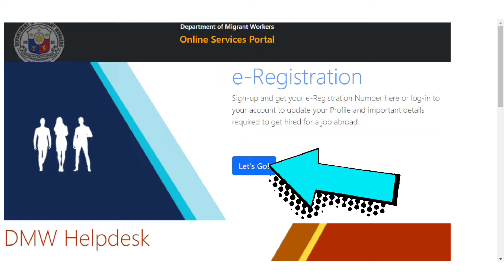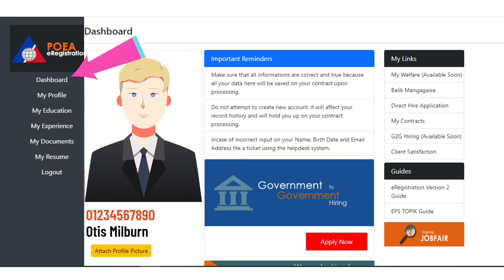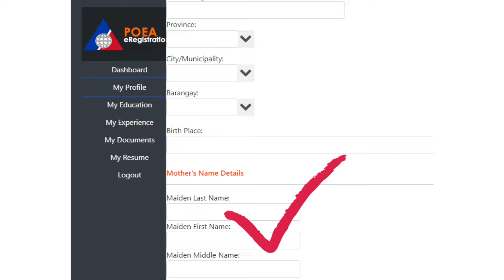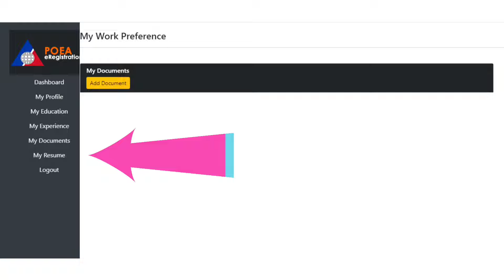Paano kumuha ng ereg certificate | POEA Online e-Registration Certificate - 2024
Sa video na ito ituturo ko kung paano gumawa ng account sa DMW o Department of Migrant Workers e-Registration Online Services Portal at kung paano nyo makukuha ng e-Registration Certificate.